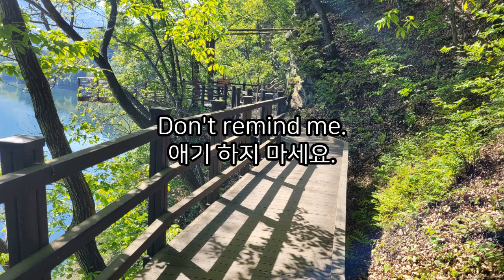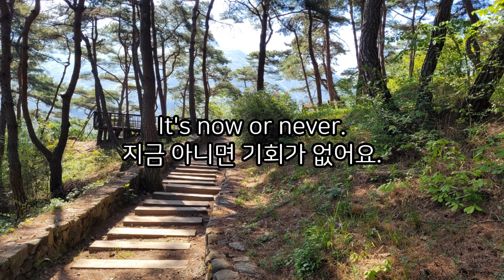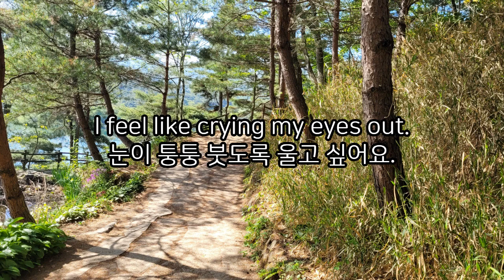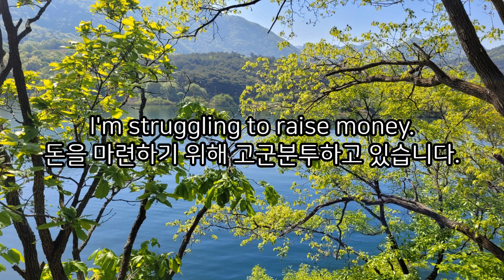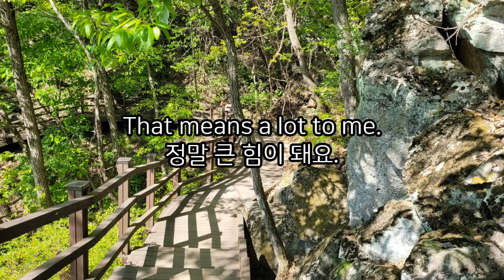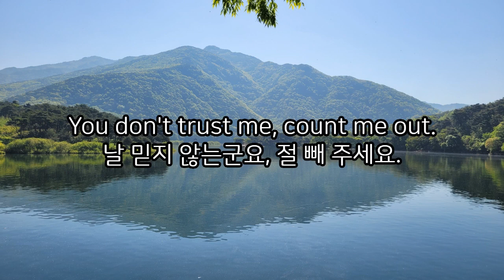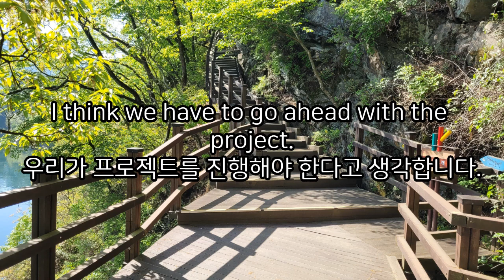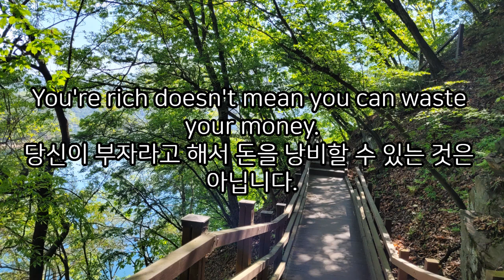회화영어 / 반복해서 들어야 귀가 열린다/한국말 없는 버전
회화에서 반드시 알아야 할 문장입니다.